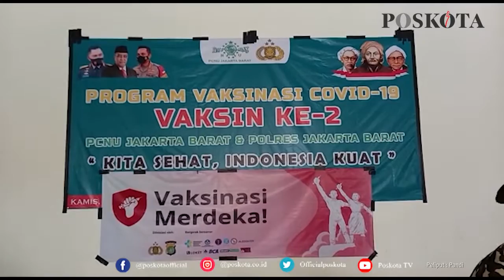MASJID KH. HASYIM ASHARI GELAR VAKSINASI DOSIS KEDUA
JAKARTA, POSKOTA.CO.ID - Masjid Kyai Haji Hasyim Ashari menjadi lokasi sentra vaksinasi lintas agama. Adapun vaksinasi yang digelar pada Kamis (5/8/2021) di masjid KH Hasyim Ashari ini merupakan vaksinasi dosis kedua.

Wakil Bendahara PCNU Jakarta Barat, Lukmanul Hakim mengatakan, program vaksinasi ini merupakan bentuk kolaborasi pengurus PCNU Jakarta Barat dengan Polda Metro Jaya.

Dimana sebelumnya pada tanggal 8 Juli 2021, vaksinasi dosis pertama telah dilakukan. Sebanyak 1.300 peserta mengikuti vaksinasi pada dosis pertama.

"Jadi ini merupakan vaksinasi kedua. Hari ini sebenarnya vaksin pertama dan kedua dimana melanjutkan vaksinasi pertama sebanyak 300 peserta dan vaksin kedua ini 1.300 peserta," ujarnya di masjid KH Hasyim Ashari, Kamis (5/8/2021).